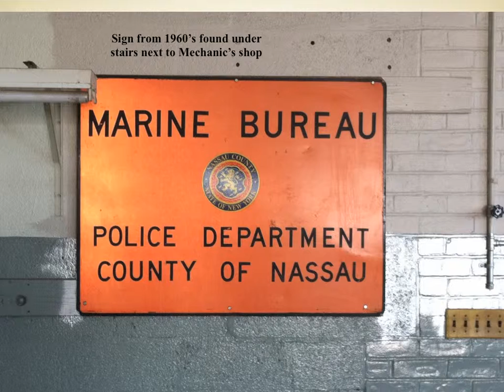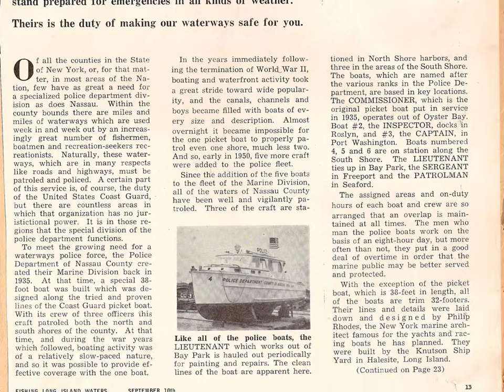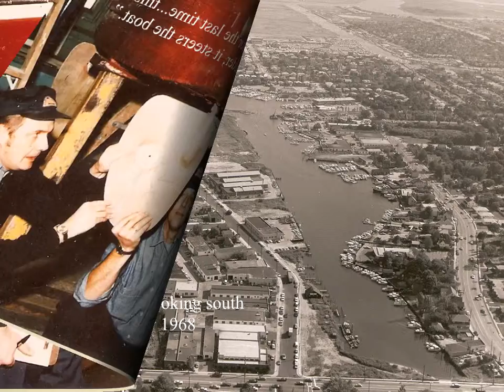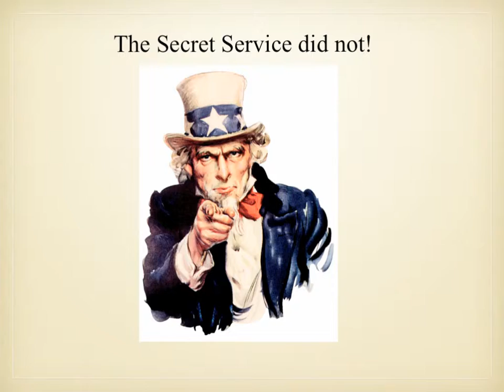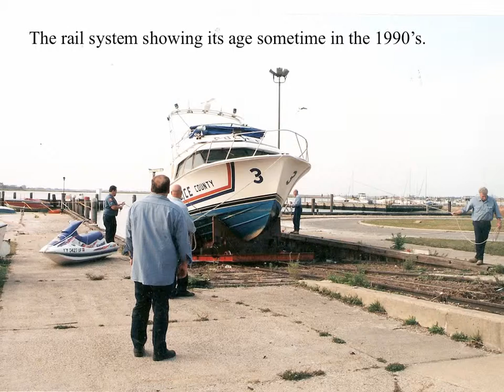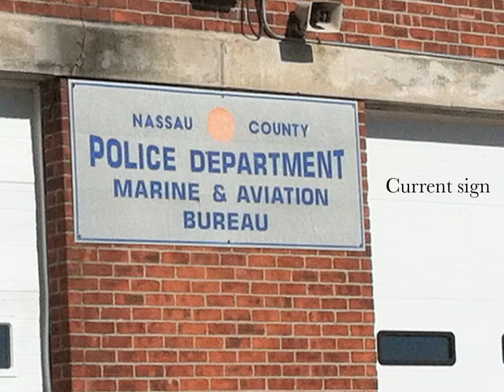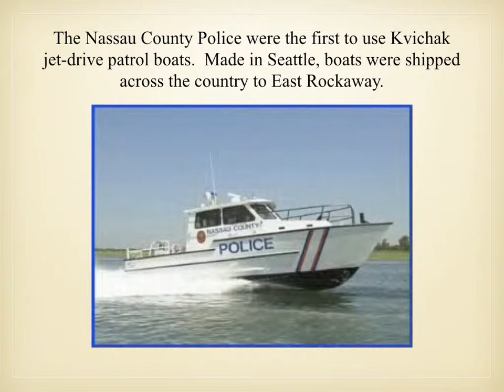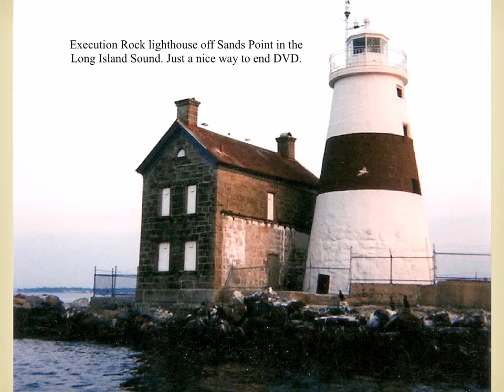Marine Bureau Past & Present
The widow of retired Police Officer Jack Gordon, a former Marine Bureau cop wrote me a letter asking for an updated photo of Marine 5, the boat he worked on in the 1960s and 70s. She told me how much he enjoyed telling his children and grandchildren about his time in the Marine Bureau so I put this video together to put pictures with his memories.

           Sloop John B - Beach Boys
           The Boys Are Back in Town - Thin Lizzie